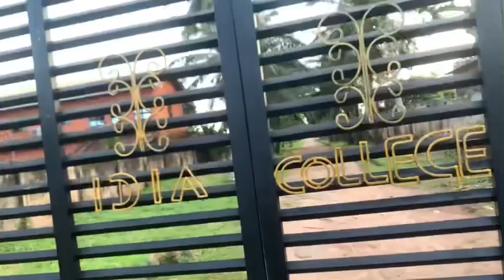IDIA COLLEGE IS THE MOST POPULAR NOTORIOUS GIRLS SCHOOL IN NIGERIA…..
Idia College is an all-girls secondary school that was founded in January 1973 by the then Military Governor of the Mid-Western State, Brigadier (Dr.)
S.O. Ogbemudia when the Government took over control of schools in the state from the direct control of Ministry of Education to a Board of Education.
The school was named after Queen Idia, the mother of Oba Esigie who ruled the Benin Kingdom from 1504 to 1550. She played a very significant role in the rise and reign of her son. Queen Idia is
described as a great warrior who fought relentlessly before and during her son's reign. The famous Idia head mask also known as the Festac Head, is the emblem of the school.
Idia college campus is located along Urubi Street by Iyaro, in the Oredo Government Area of Benin City, Edo State, Nigeria.